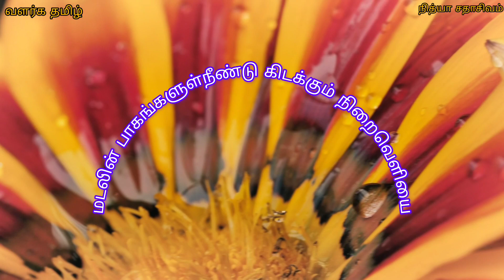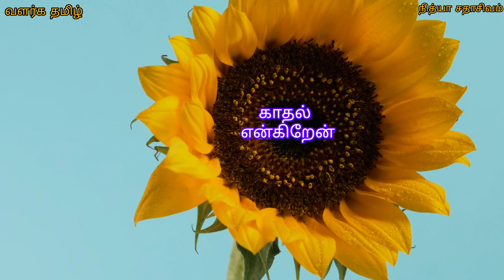கவிதை || நூல் : நீ ததும்பும் பெருவனம் || கவிஞர் : நித்யா சதாசிவம்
கவிதை

 நூல் : நீ ததும்பும் பெருவனம்
கவிஞர் : நித்யா சதாசிவம்